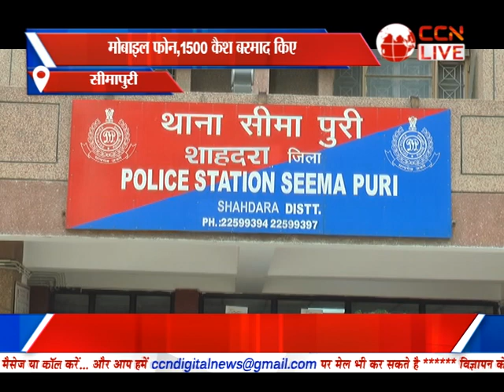Bulletin Poorvi Delhi (19-03-2023)